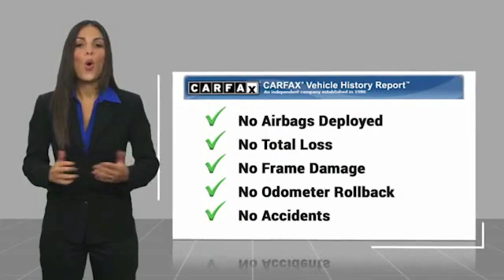2017 Audi A4 2017 Audi A4 2.0T FOR SALE in Bakersfield, CA A1007B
7-Speed Automatic S tronic, Black Leather. Clean CARFAX. Brilliant Black  27/37 City/Highway MPG  Vehicle price and availability are subject to change without notice.